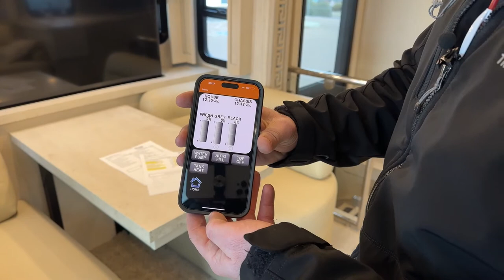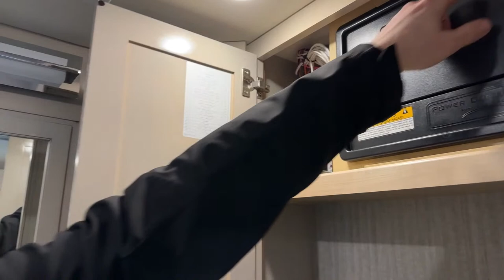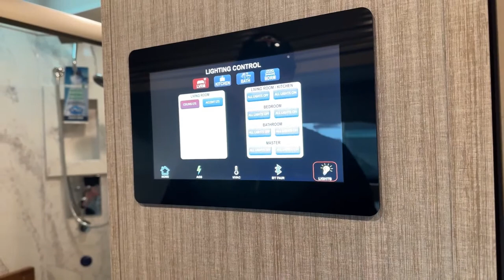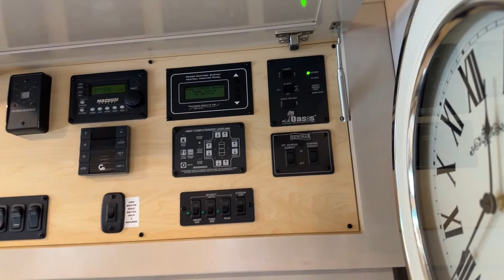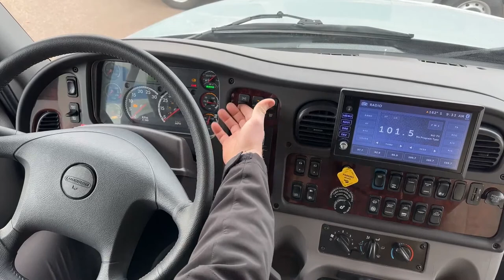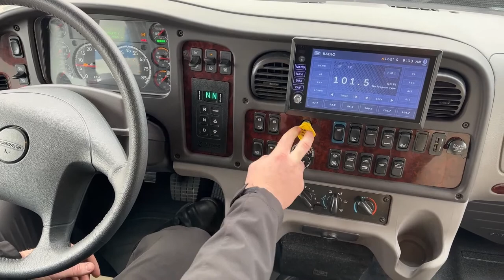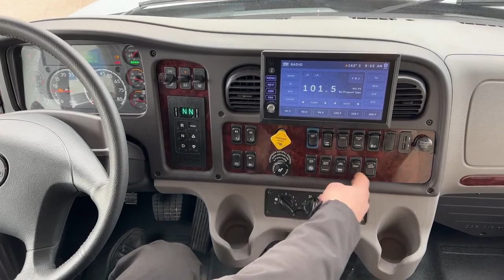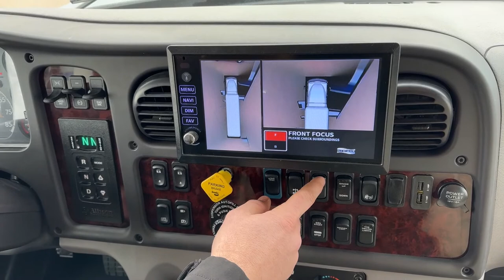2023 Newmar Super Star 4065 Bunk Bed Model - 5N211801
BrainMoritz is Walking Around 2023 NewmarRV Super Star 4065 - 5N211801 Live at Transwest Truck Trailer RV Of Fountain